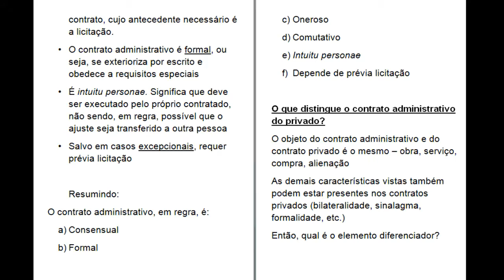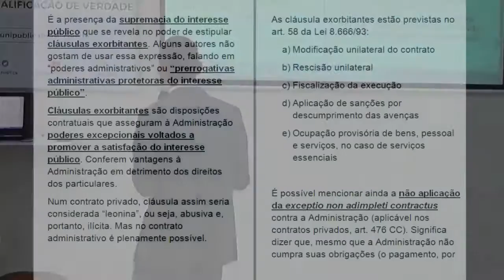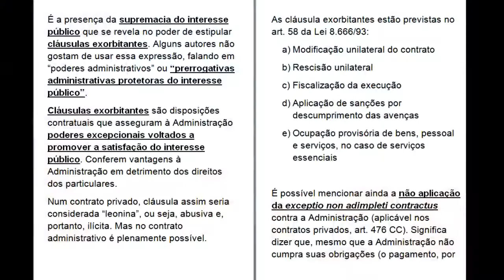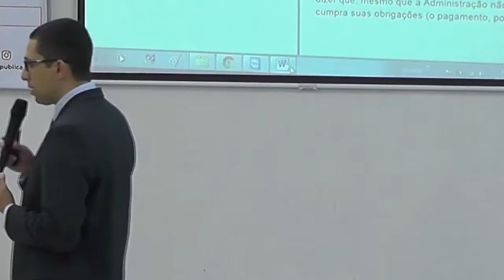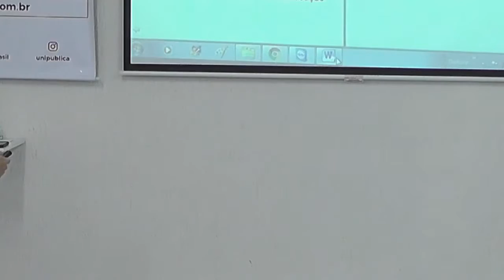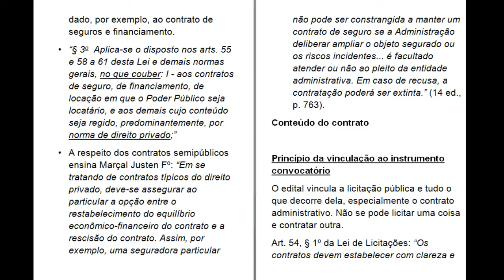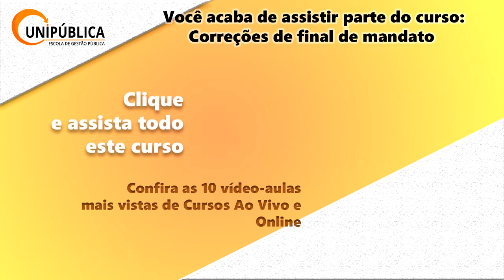Contratos Administrativos, Procuradoria Juridica, Controle Interno e RH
1 - Procuradoria Jurídica

2 - Controle Interno

3 - Recursos Humanos

4 - Checklist

5 - Orientações pontuais (workshop)